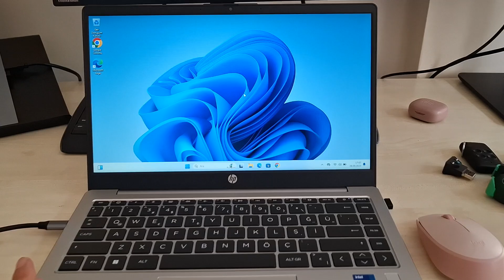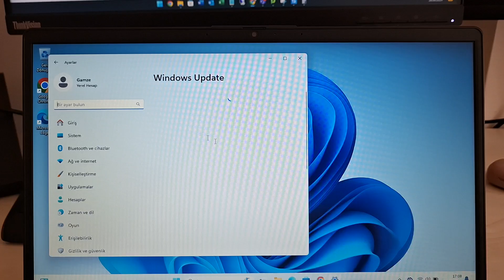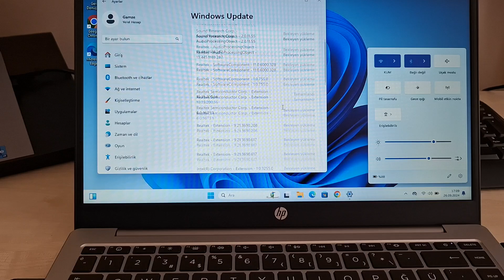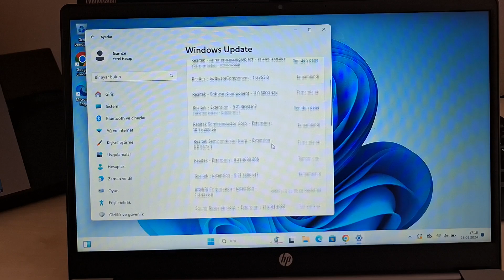WiFi Simgesi Yok | Yeni Laptop Kurulum Sonrası WiFi Çalışmıyor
Wi-Fi simgesi olmadığında Wi-Fi'yi Açma veya Kapatma,
Wifi Simgesi yok,
Laptop Wi-Fi açılmıyor ne yapmalıyım,
windows 11 wifi simgesi yok,
yeni laptop kurulum sonrası wifi çalışmıyorsa nasıl çözülür,
laptop wifi çalışmıyor,
laptop wifi açılmıyor windows 11,
laptop ta wifi çalışmıyor,
internete bağlanamıyorum,
wifi ağını görmüyor,
wifi simgesini görmüyor,
windows 11 de Wi-Fi nasıl açılır,
laptop Wifi açılmıyor,
bilgisayarda Wifi gözükmüyor,

Wifi simgesi gözükmüyor,
Wi-Fi simgesi neden gözükmüyor,
Laptopta Wi-Fi hangi tuşla açılır,
Laptop internete bağlanmıyor ne yapmalıyım,
Çözüldü: Windows 11'de sürekli karşılaşılan Wi-Fi hatası,
Kablosuz Wi-Fi nasıl açılır veya kapatılır,
Windows 10 Wifi Açılmama Sorunu,
Laptop wifi bağlanma sorunu,